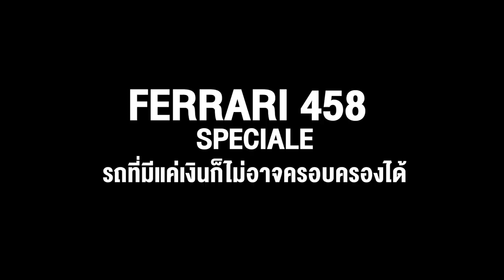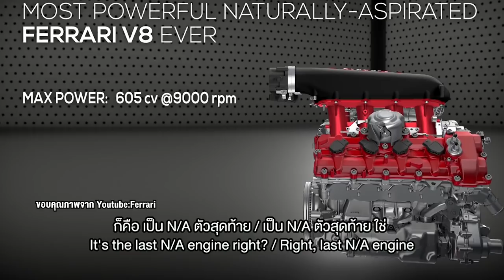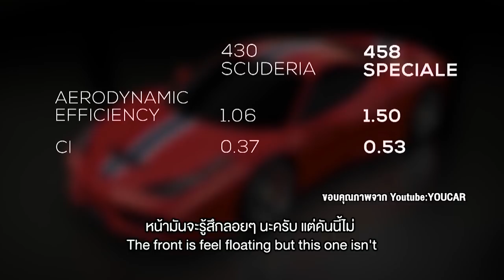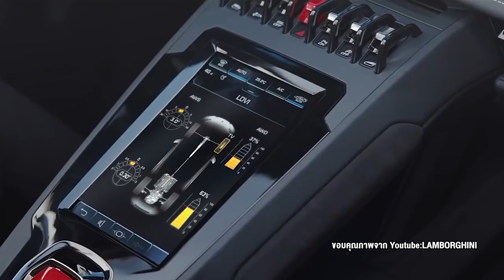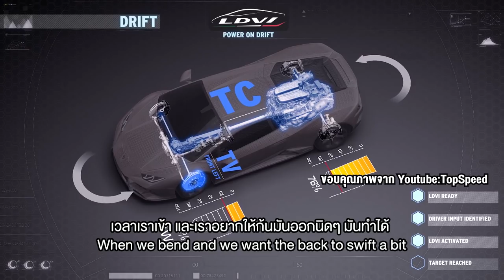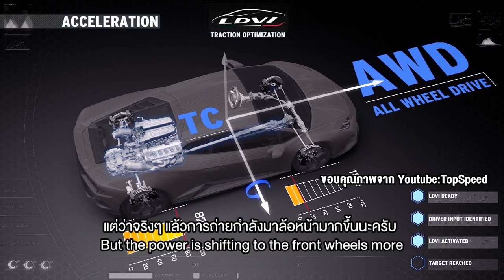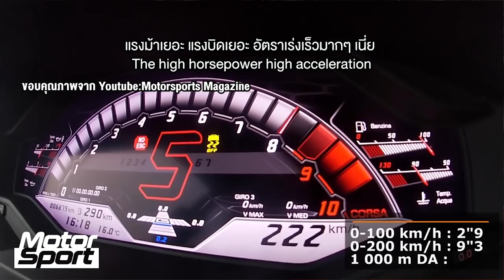เปิดโปงโรงรถ EP9 - นที มาเสถียรวงศ์ Part.2